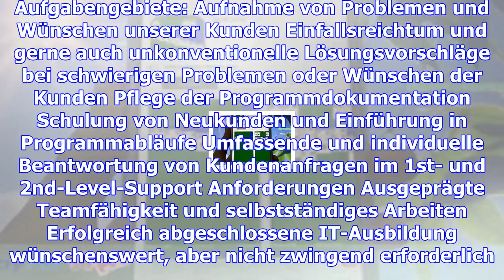Telefonischer support (fachbereich kfz-teile-software)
Auf dem Weg zur Marktführerschaft im Bereich Warenwirtschaftssysteme für den Autoteilehandel suchen ...